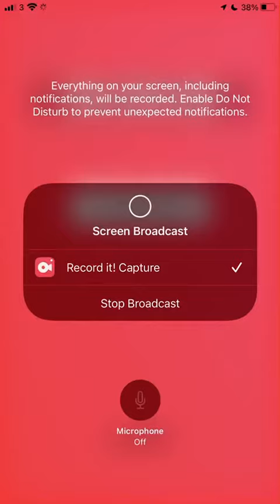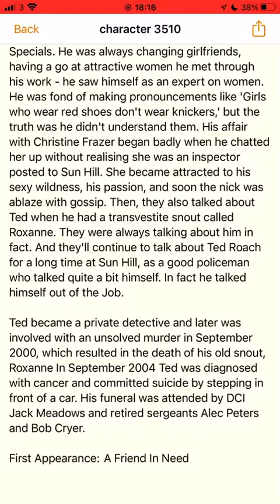DS Ted Roach Profile